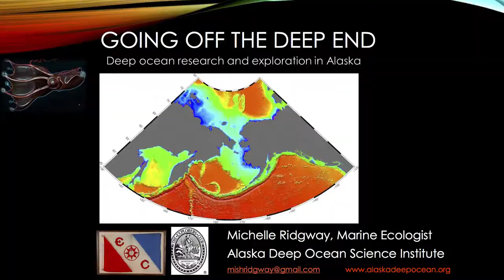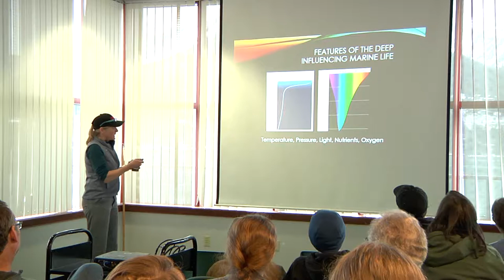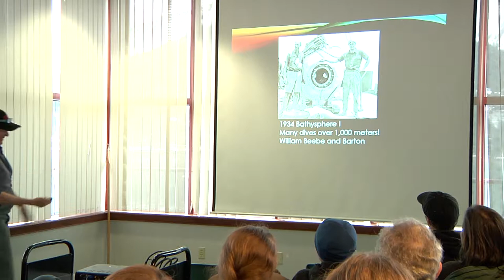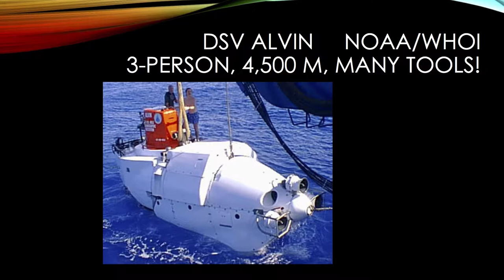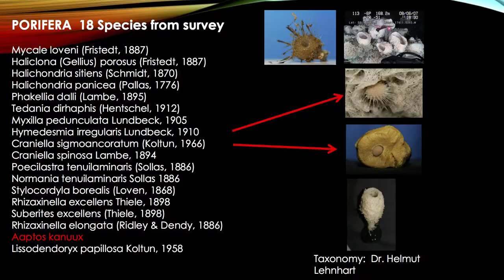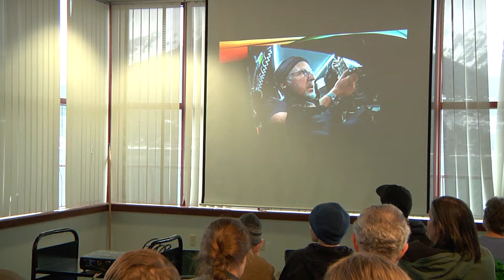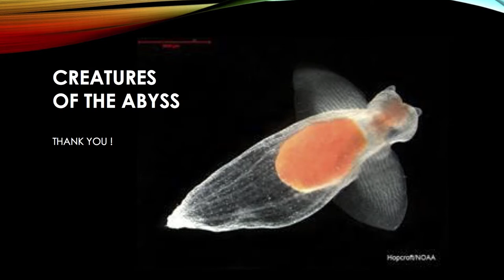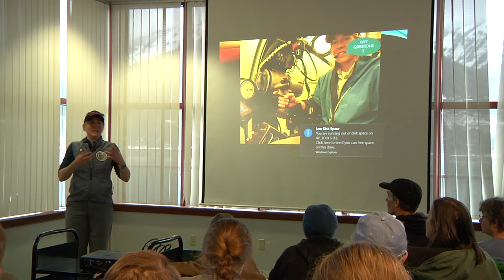Going off the Deep End: Marine Research Explorations under Alaskan Seas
Science On Screen® brings you to Friends of the Juneau Public Libraries / Gold Town Theater in Juneau, AK for a screening of The Abyss.

Michelle Ridgway is an Alaskan marine ecologist and submersible pilot focused on characterizing flora and fauna in deep sea habitats, oceanography, and food web processes in Arctic and Subarctic waters. Ridgway has conducted research from shallow Southeast kelp beds to deep sea canyons for over 30 years using cutting edge technologies for in situ field studies. Her current projects include the application of NOAA multibeam and ROV technology to map king crab juvenile habitat in the Bering Sea and the development of a three-dimensional biogeographical bathymetric database for Pribilof Domain shelf-slope-canyon marine ecosystem. She has studied the growth and reproduction of the rarest kelp on earth, Aureophycus aleuticus, in the marginal sea ice zone at St. George Island, was co-investigator in the discovery of the new beaked whale species Berardius 'beringiae' and the new deep sea opisthobranch, Boreoberthella. Ridgway has served on the US Marine Protected Areas Federal Advisory Committee, North Pacific Fishery Management Council, Alaska Marine Conservation Council, and multiple science advisory panels for the State of Alaska.